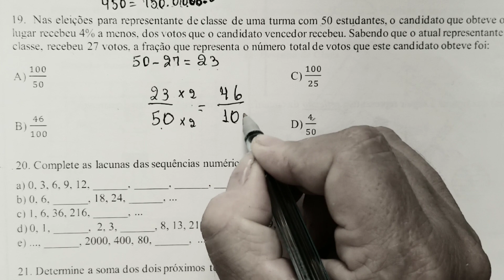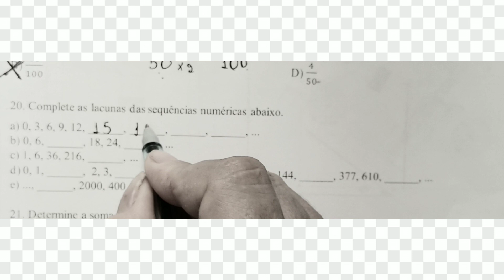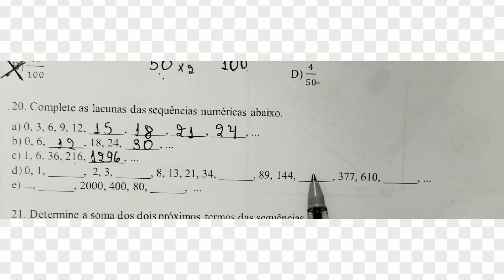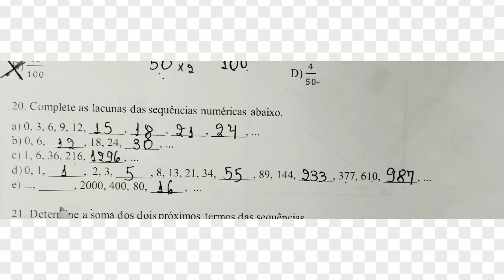Nas eleições para representante de classe de uma turma com 50 estudantes, o candidato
Nesse vídeo vamos trabalhar representação de fração através de situação problema. E também completar as lacunas das sequências numéricas.